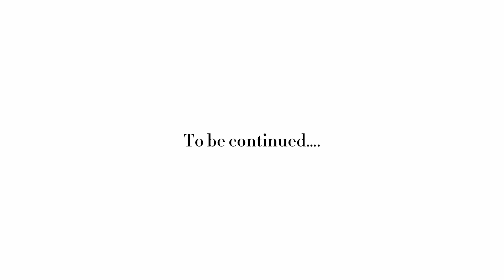Vlog Diaries S23 E523| Amazon package + chiplote dinner